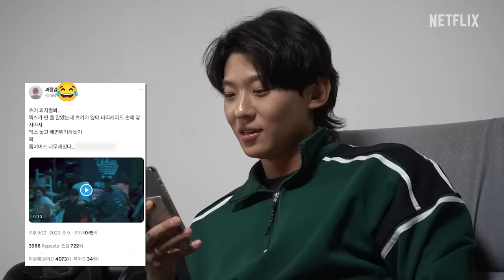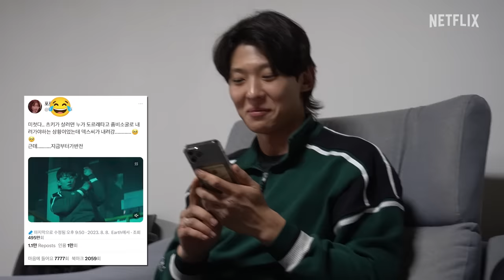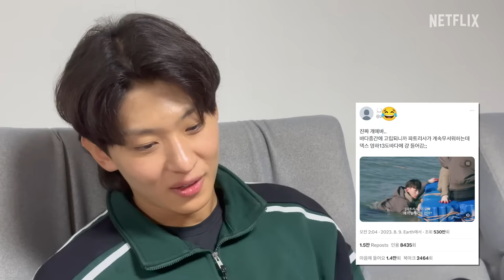Dex reviews his Top 3 moments on Zombieverse [ENG SUB]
From ensuring his group's escape from zombies to their safety and survival, the apocalypse is no match for someone like Dex 💪